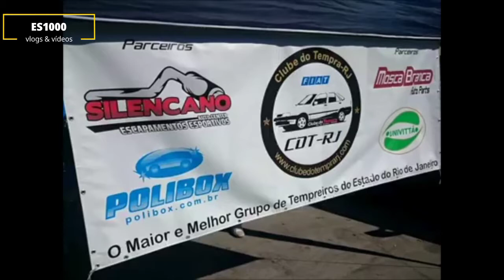Fiat🇮🇹Tipo...Club do tempra Rio de Janeiro...😱💥📸